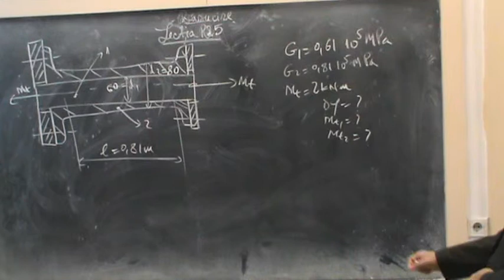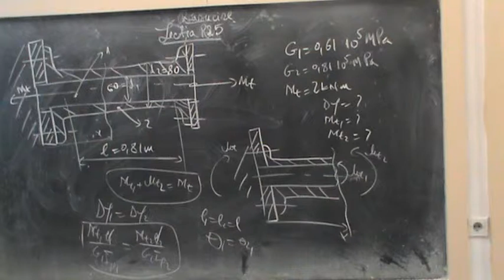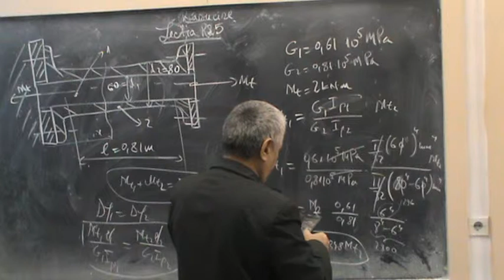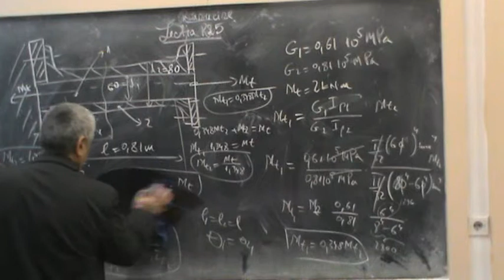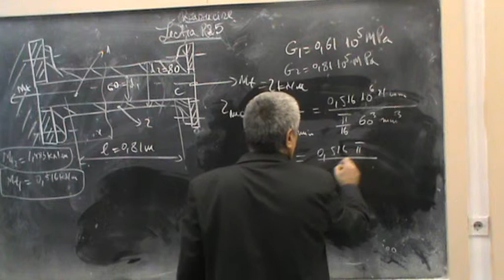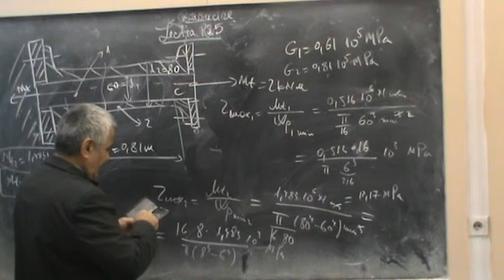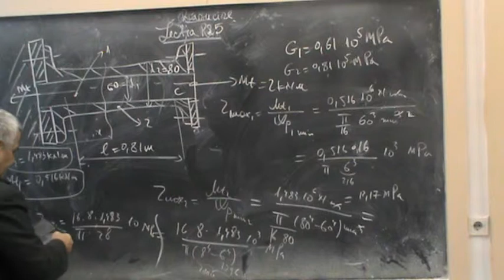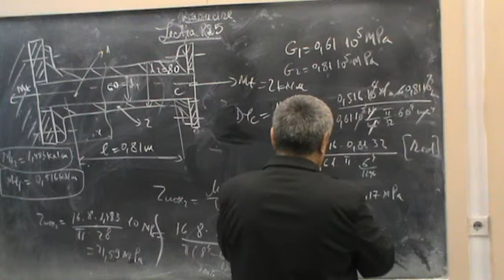Lectia R 25 - Rasucire - Arbore si manson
Arbore si manson supuse la un moment de torsiune concentrat Mt ;
Calculul deformatiei unghiulare .